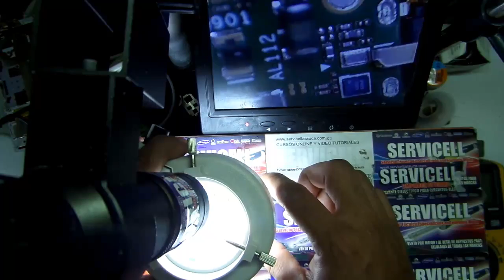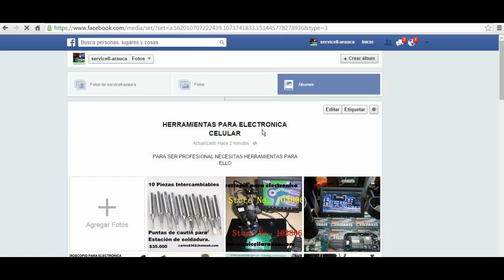lampara de led para microscopio digital o electronica herramientas servicell